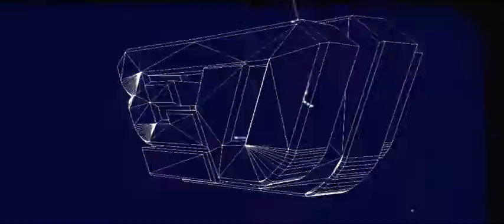O3M Intro 1 | By GGFX